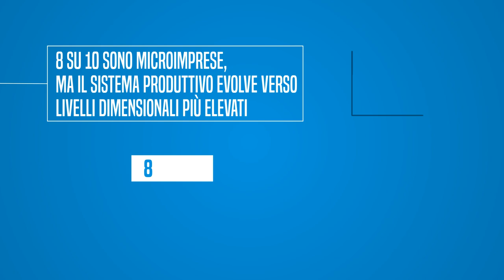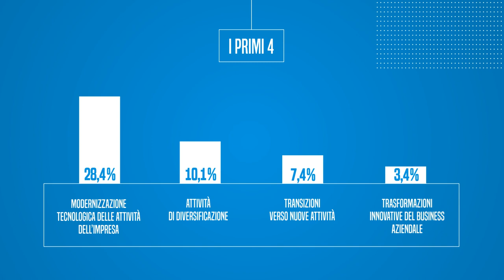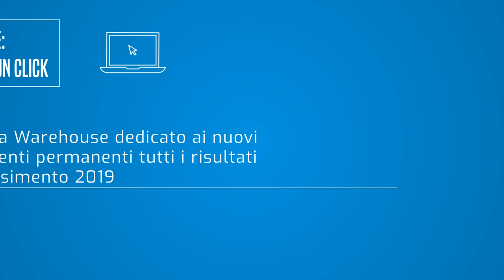Il sistema produttivo italiano fra passato e futuro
Censimento Permanente Imprese: primi risultati.